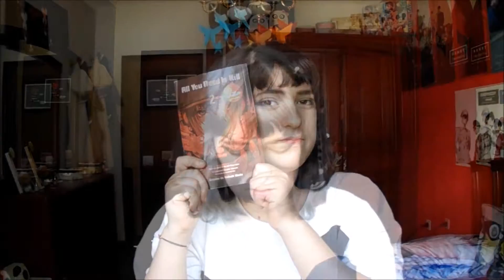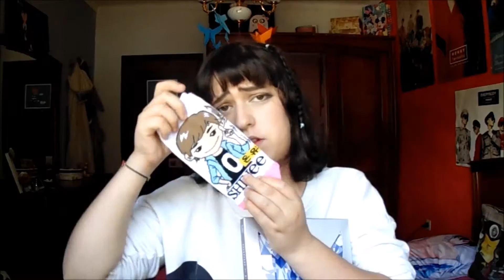Adquiridos do mês de Julho.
Compras de julho de 2015...